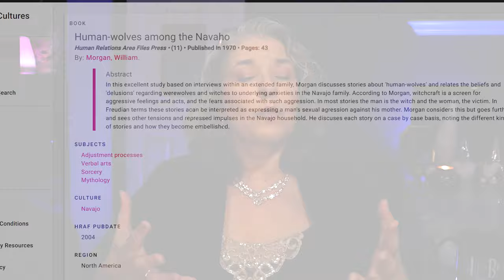Navajo Skinwalkers: Tales of the Yee Naaldlooshii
Stay til the end for a nearly 100-year-old account from a Navajo hunter in 1920.

Don't just watch, become an InBetweener!